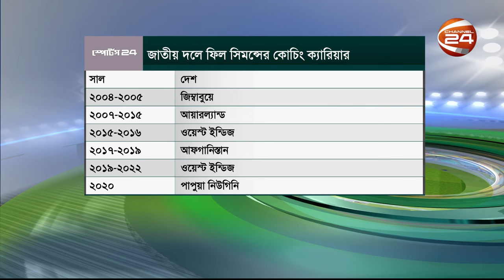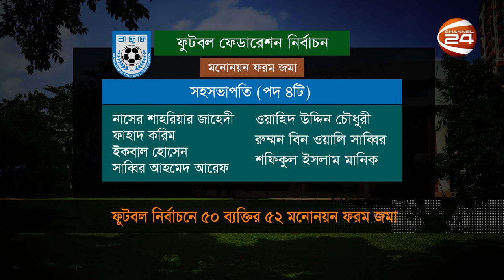বরখাস্ত হচ্ছেন হাথুরুসিংহে; অন্তর্বর্তী কোচ ফিল সিমন্স | স্পোর্টস 24 | ১৫ অক্টোবর ২০২৪ | Channel 24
১. বরখাস্ত হচ্ছেন হাথুরুসিংহে; জবাব দিতে হবে ক্রিকেটারের গায়ে হাত তোলায়; অন্তর্বর্তী কোচ ফিল সিমন্স

২. দুই টেস্ট খেলতে সকালে আসছে দক্ষিণ আফ্রিকা দল। ভারতের ভরাডুবি ভুলতে চায় বাংলাদেশ
৩. ফুটবলের স্বার্থে সভাপতি পদে নির্বাচন করেননি তরফদার রুহুল আমিন। তাবিথসহ প্রার্থী এখন তিন

»» Office Address:
Bangladesh.